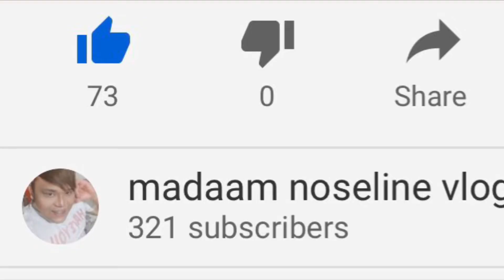The Other Side of Me (raket raket para sa economiya!!)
my skills
other skills on mine
hair cut